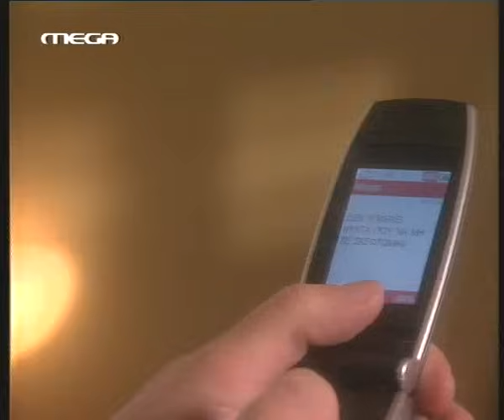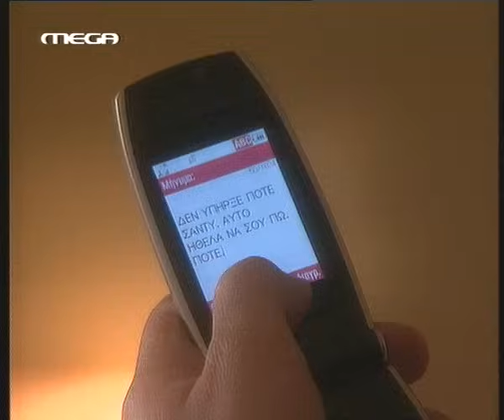ΕΡΑΣΤΗΣ ΔΥΤΙΚΩΝ ΠΡΟΑΣΤΙΩΝ - ΕΠΕΙΣΟΔΙΟ 23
Η σατανική μηχανή που έστησαν ο Μάνος και η Σάντυ βρήκε το στόχο της. Η συμπαράσταση της μητέρας της είναι βάλσαμο για την πληγωμένη καρδιά της Λίζας που δεν μπορεί να καταλάβει πώς ο Σπύρος την πρόδωσε . Αποφασίζει να αφοσιωθεί στη δουλειά και να δει τι θα γίνει με το γάμο της με τον Πέτρο. Αυτός, από τη μεριά του αρχίζει να έχει βαθιά συναισθήματα για την κοπλλα. Ο Σπύρος αντιμετωπίζει την έλλειψη της Λίζας με τρόπο βουβό κι αντρίκιο. Χαίρεται να βλέπει τον Κώστα και την αδερφή του ευτυχισμένους να κάνουν σχέδια για το γάμο τους. Γυρνά στη σχολή και και πέφτει με τα μούτρα στο διάβασμα για να πάρει το πτυχίο του.